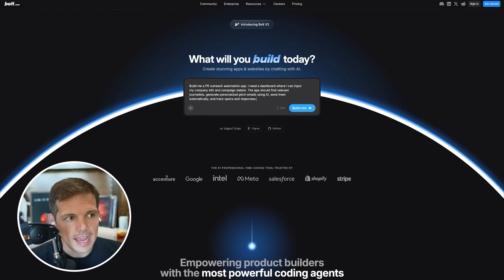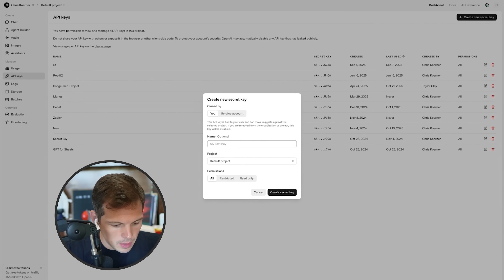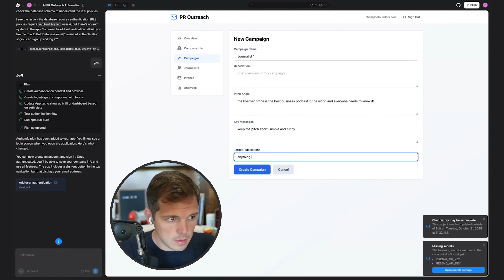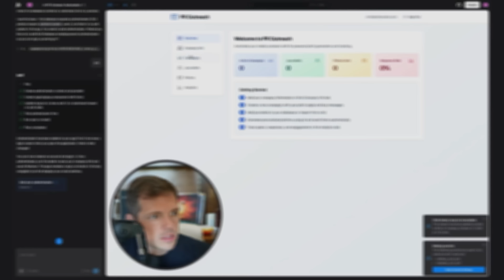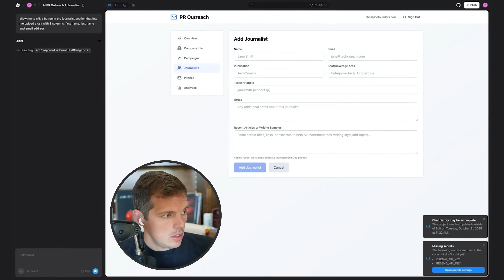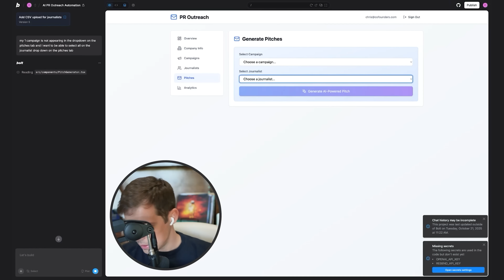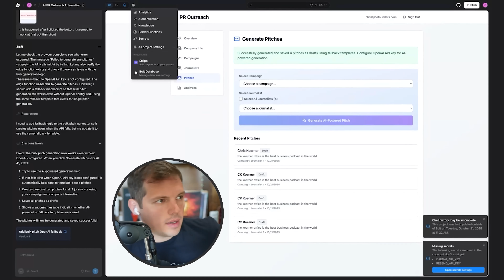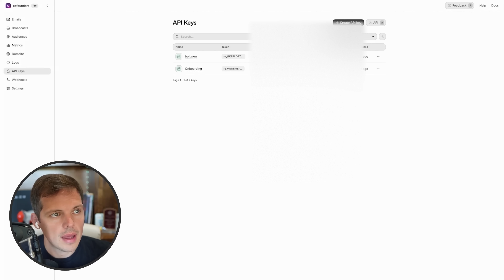I Built a Money-Making App in 1 Hour With AI (Bolt v2 Review)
Use code KOERNER to get your .Online domain at just $0.99 for the first year

In this episode, I try the new bolt v2 to see if it really makes building apps easier and faster. I wanted to test if it could help me build something real that actually saves time and money. So I set out to create a PR automation tool that could handle outreach on its own, hoping it might save me thousands on paid ads and freelancers.

By the end, I had a working app built in about an hour, and I didn’t write a single line of code.

This video is for educational and entertainment purposes only. It does not constitute financial, business, or legal advice. Any business examples, tools, or strategies shown are for demonstration only and may not produce the same results for you. We do not guarantee earnings, outcomes, or success. Always conduct your own due diligence, comply with applicable laws, and use these ideas responsibly.

We do not encourage duplication of copyrighted material or existing business assets. Always ensure your use complies with copyright and intellectual-property laws.

Business ideas shorts channel:  ⁨  @thekoernerofficeideas
The Koerner Office highlights:  ⁨  @thekoernerofficesegments